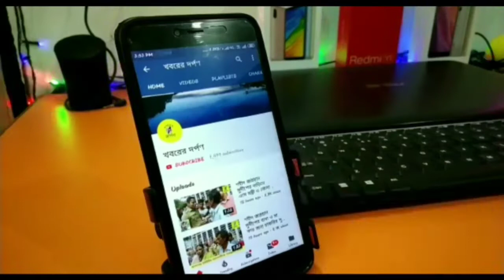শান্তিপুরের ফুলিয়ায় হেলিকপ্টারে করে প্রচারে এলেন শুভেন্দু অধিকারী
শান্তিপুরের ফুলিয়ায় হেলিকপ্টারে চেপে প্রচারে এলেন শুভেন্দু অধিকারী।
Bangla# News#